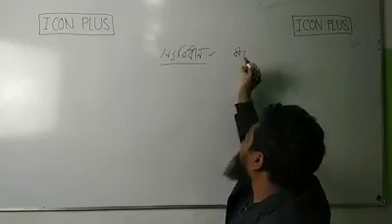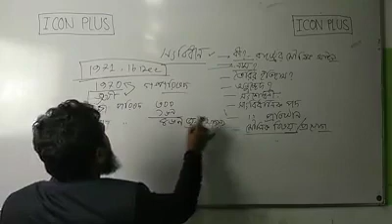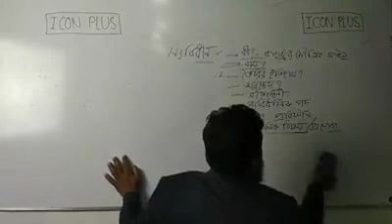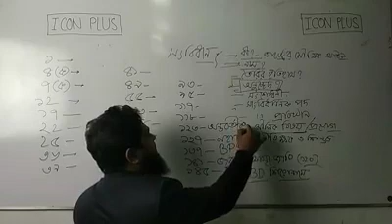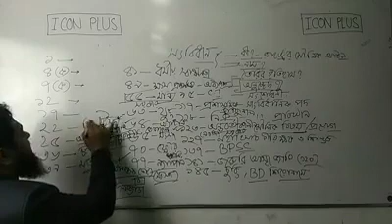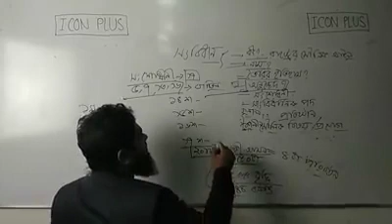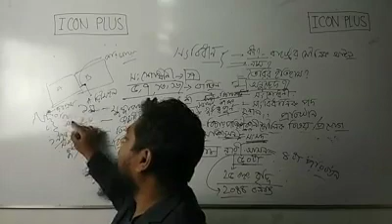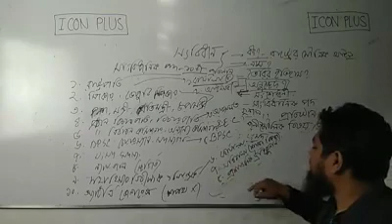General knowledge |Icon plus|Nayem hossain|Admission test 2018-19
This video owner is our favourite nayem bhai. He is a teacher of Icon+ coaching Farmgate, dhaka.This video is about general knowledge for the competitive exam of Bangladesh. Like
Admissiontest2018-19
Medical_General _knowledge
PE-2019
41bcs and 42 bcs
Hope this video will helpful for you